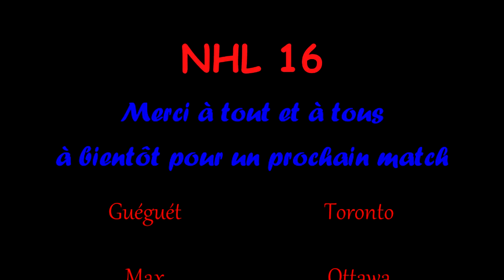NHL16 #1 TORONTO Vs OTTAWA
Petit Match de hockey sur NHL sur ps4
Merci à Gueguet pour la session de jeu ;)
Mes 1er commentaires sportif